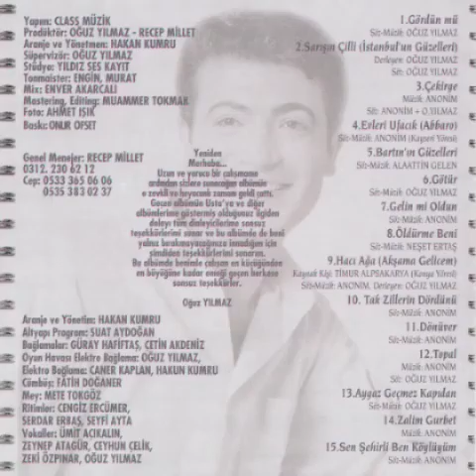Oğuz Yılmaz Evleri Ufacık (abbarov) 2001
Oğuz Yılmaz Gördün mü! Albümü Class Kasetçilik 2001 çıkışlı